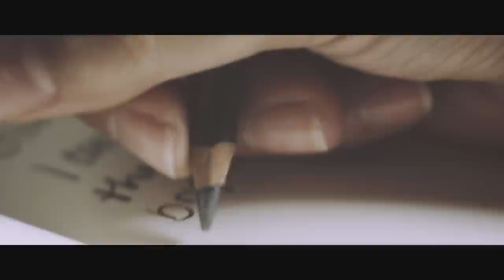Dark/Light: A Devotional Film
Even when the darkness of my world and my own fears try to pull me down, Psalm 27 assures me that you, God, are my light when I feel alone. I know you are there . . . waiting. And all I have to do is ask. So, bring the light and chase away my darkness just as the sun removes the shadows of the night.